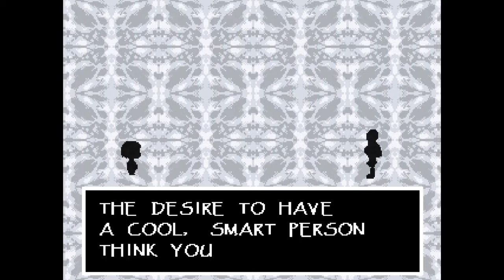Undertale ~ Part 5: Mr. No Ears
After getting bombarded with puzzles, it's finally time for our showdown/date with the great Papyrus!

Note: Looking back at the footage, I think the "G" isn't for "Gaster," based on a conversation at Grillby's in the last episode.